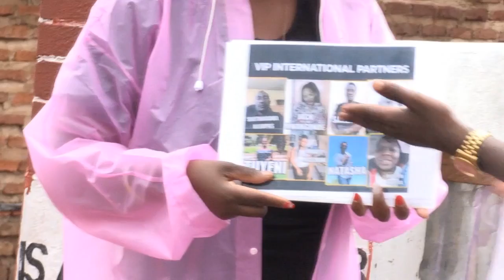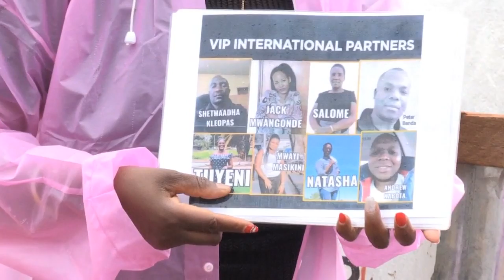Prophet Gift Byton //Bought Plot 9 hectors plan to build solid 1 city